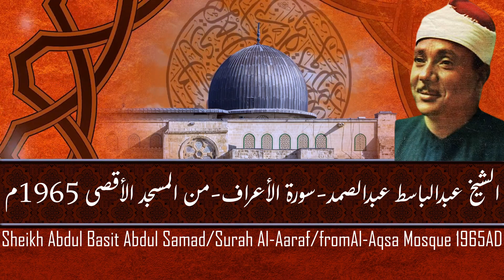عبد الباسط عبد الصمد تلاوة نادرة سورة الأعراف المسجد الأقصى 1965م Abdul Basit Surah Araf Aqsa Mosque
القارىء الشيخ عبد الباسط عبد الصمد تلاوة نادرة سورة الأعراف المسجد الأقصى 1965م
The Reader Sheikh Abdul Basit Abdul Samad, a rare recitation of Surah Al-A`raf, Al-Aqsa Mosque, 1965 AD
قران عبد الباسط عبد الصمد
تحميل روائع الشيخ عبد الباسط عبد الصمد mp3
تحميل عبد الباسط عبد الصمد تجويد mp3 جودة عالية
تحميل القرآن الكريم بصوت عبد الباسط عبد الصمد
اروع ما قرأ الشيخ عبد الباسط عبد الصمد mp3
عبد الباسط عبد الصمد نادر
عبد الباسط عبد الصمد نسخة صوت القاهرة
عبد الباسط عبد الصمد نسخة الاذاعة المصرية
عبد الباسط عبد الصمد نسخة الاذاعة
نوادر عبد الباسط عبد الصمد mp3
نوادر عبد الباسط عبد الصمد
نهاوند عبد الباسط عبد الصمد
نوادر تلاوات الذهب الخالص الشيخ عبد الباسط عبد الصمد
ربنا لا تؤاخذنا بما فعل السُّفَهَاءُ مِنَّا سورة الأعراف
وإلى ثمود أخاهم صالحا سورة الأعراف
ايات السحر المذكورة في سورة الأعراف و يونس و طه
وَرَحْمَتِي وسعت كل شيء سورة الأعراف
ونزعنا ما في صُدُورِهِم من غل سورة الأعراف
والبلد الطيب يخرج نباته بإذن ربه سورة الأعراف
ولما وقع عليهم الرجز سورة الأعراف
هو الذي خلقكم سورة الأعراف
وإلى عاد أخاهم هودا سورة الأعراف
سورة الأعراف ورش عن نافع
سورة الأعراف من المصحف
سورة الاعراف للسحر
surah al-a'raf
surah al-a'raf ayat 23
surah al-a'raf ayat 179
surah al-a'raf ayat 199
surah al-a'raf ayat 31
surah al-a'raf ayat 56
surah al-a'raf ayat 157
surah al-a'raf ayat 80-84
surah al-a'raf ayat 196
surah al-a'raf ayat 172
surah al-araf